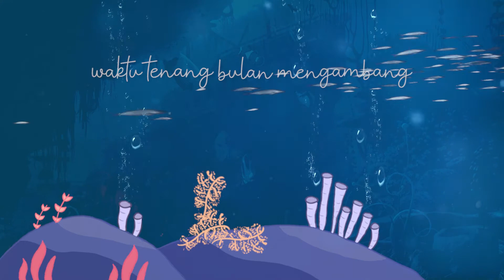Wani Ardy - Gelombang Dasar Laut (Lirik Video)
Artist : Wani Ardy
Tajuk : Gelombang Dasar Laut
Lagu : Wani Ardy, Acap F, Nadzri Shahruddin, Afniaz Afiq, Adi Wafi, Subkhi Pamungkas, Satria Utama
Lirik : Wani Ardy
Produce : Ammir Hafzan Jaafar
Recording/Mixing/Mastering : Ojoe Azizul

Shopee : shorturl.at/djqEL

GELOMBANG DASAR LAUT

Ini malam
cahaya suram
lampu kelam
cinta padam
hati karam
aku tenggelam
dalam muram

Kepala aku kapal pecah
anak kapal tunggang-langgang
waktu tenang bulan mengambang
waktu siang rebut menyerang
timbal ranap
tenggelam mati
renyuk laut
berenang pergi